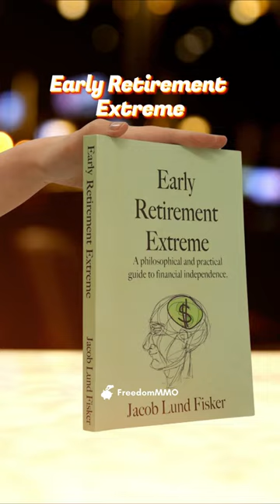5 Transformative Books on Financial Independence and Early Retirement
5 Transformative Books on Financial Independence and Early Retirement

"Early Retirement Extreme: A Philosophical and Practical Guide to Financial Independence" Jacob Lund Fisker
"Work Optional: Retire Early the Non-Penny-Pinching Way" Tanja Hester
"Quit Like a Millionaire: No Gimmicks, Luck, or Trust Fund Required" Kristy Shen and Bryce Leung
"Financial Freedom: A Proven Path to All the Money You Will Ever Need" Grant Sabatier
"The Simple Path to Wealth: Your Road Map to Financial Independence and a Rich, Free Life" JL Collins